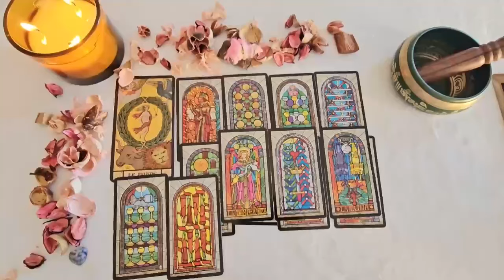TAURUS ❤️✨, WOW!😍!Wait Until You See Why God Made You Wait So Long!! THIS IS HUGE🥹NOVEMBER TAROT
Taurus Love
Taurus 2024
Taurus today
Taurus NOVEMBER